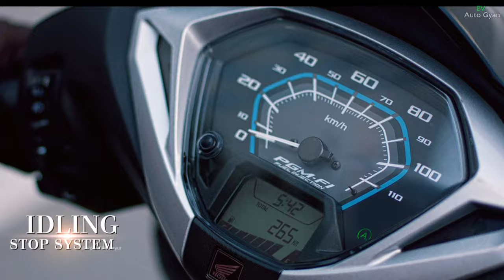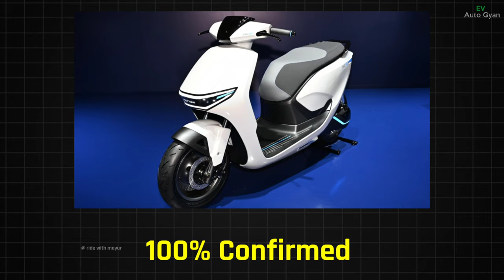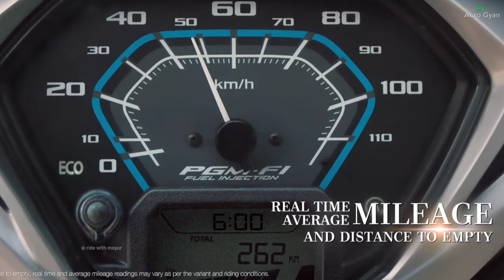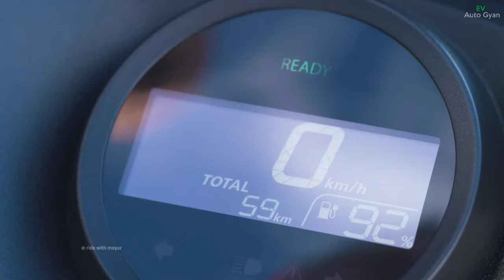⚡ Honda Electric scooter Launch date Jun 2024 | Delay Again | New Update | Activa EV | Ev Auto Gyan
hi dosto aaj ka video Honda Activa electric scooter New upcoming electric date in india 2024 in Indian market upcoming electric scooter is number One electric scooter is 2024 honda electric scooter is First Activa Electric scooter also Good Quality electric scooter and Best price electric scooter 2024

evautogyan